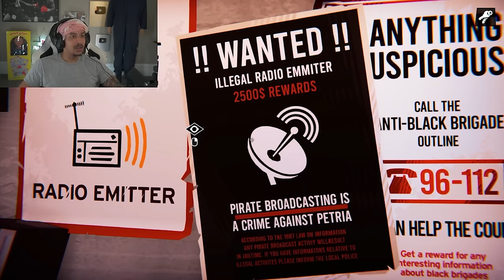Bodies Keep Dropping! SMH | Road 96 | PART 4